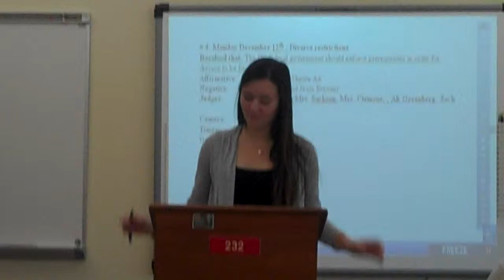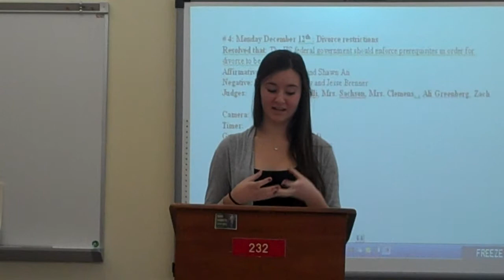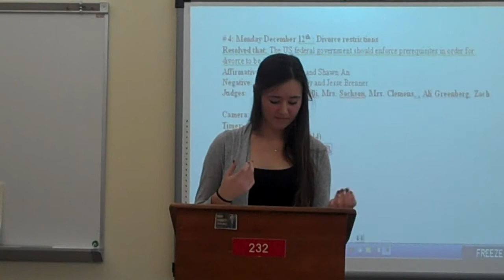Heather B Divorce 1st Neg Rebuttal